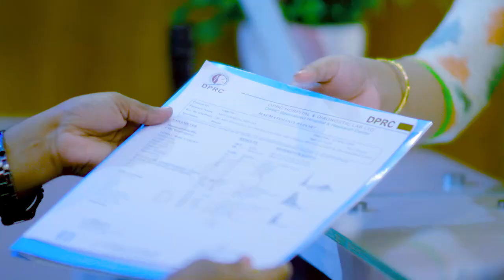হাতে পায়ে পানি আসা ও সম্পূর্ণ শরীর ব্যথা, মেরুদণ্ড ব্যথা ও হাঁটুতে শক্তি কম পাওয়া ভাল হল | Treatment